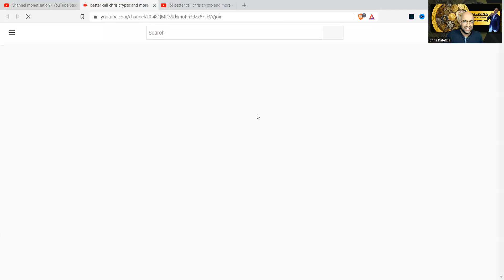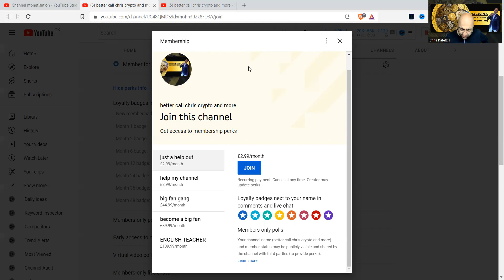better call chris crypto and more intro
crypto and travel is what you would get at better call chris I will talk about crypto and travel 10 top things to do in crypto and where to go on holiday and interviews with different YouTubers too.